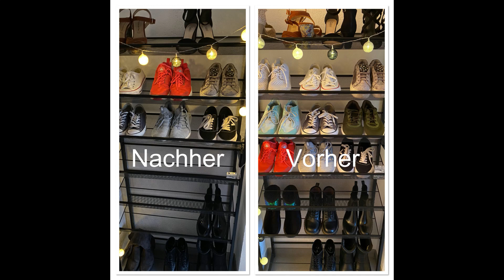Schuhe aussortieren Mein Weg zum Minimalisten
❤-lich willkommen bei Aufgeträumt!
Heute möchte ich gemeinsam mit dir meine Schuhe aussortieren. Ich liebe Schuhe und hatte noch viel mehr. ! Aber Fortschritt passiert nur durch aktives Tun! Deshalb widmen wir uns gemeinsam meinem Schuhschrank! Ich hoffe ich kann dich auch zum ausmisten motivieren! Viel Spaß mit dem Video :)

♥ Mein Schuhregal
♥ Meine Putzutensilien:
Spiegel Tücher*
Wischer + Eimer*
♥ Sollte ein Video NICHT gesondert gekennzeichnet sein, handelt es sich GRUNDSÄTZLICH um ein unbezahltes Werbevideo wegen Markenerkennung!